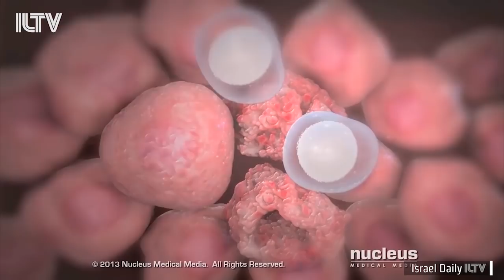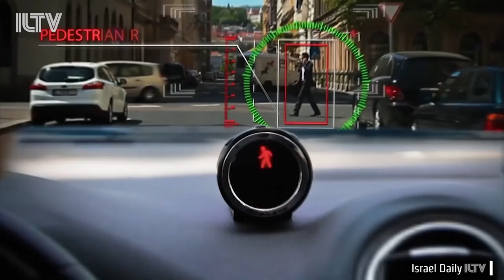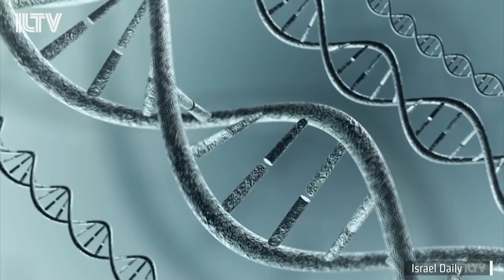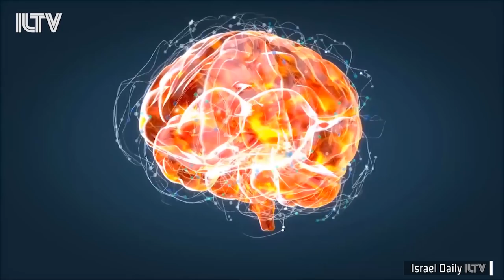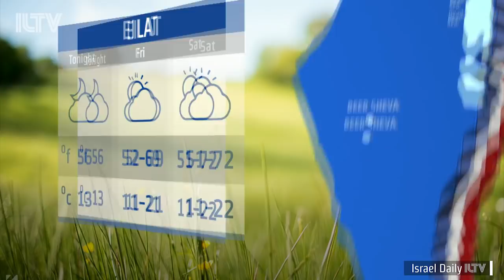Your News From Israel - Dec. 26, 2019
Israel fires back at the Gaza Strip after the Israeli Prime Minister is forced to take cover in a rocket attack...we’ll reveal which Israeli start-ups made the most money in 2019...and get ready to smile...because we have the run-down on the top 5 most exciting things that happened in the holy land this year.